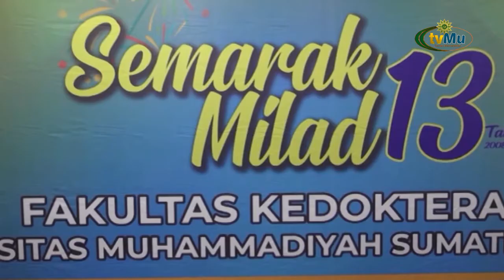Kunci Go Internasional Adalah Riset Dan Jurnal